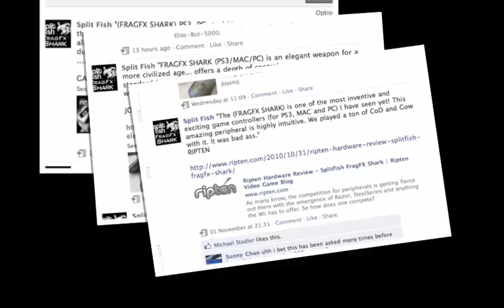THE FRAGFX SHARK REVIEWS ARE AWESOME!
THE VERDICT IS IN! - THE SHARK ROCKS ON PS3!

After DOZENS of independent FRAGFX SHARK reviews - journalists and game critics agree the FRAGFX SHARK is the ULTIMATE CHOICE for serious FPS gamers playing on the PS3 (BLACK OPS, BFBC2, MOH, MW2 etc.) and looking for the coveted  1:1 ratio mouse response on console FPS games. There is no other controller that performs as accurately or has such an awesome battery life, and on top of it - packed full of extra features - They also confirm that the SHARK performs exceptionally well on MAC and PC.

Thank you for all the fantastic comments!